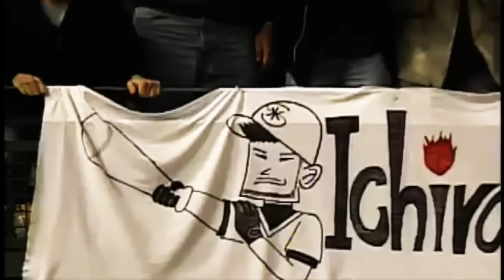Ichiro Suzuki - Perfect Bunts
.aw, made you look

Made with and made for headphones

Wu-Tang Clan - Wu:Tang (7th Chamber)
Real Live - Real Live Shit (Instrumental)
Nas - Made You Look
Nas - Made You Look (Instrumental)